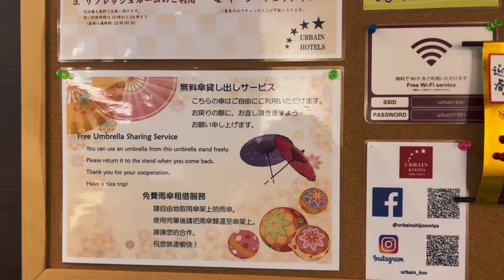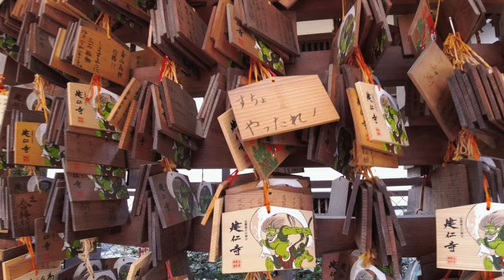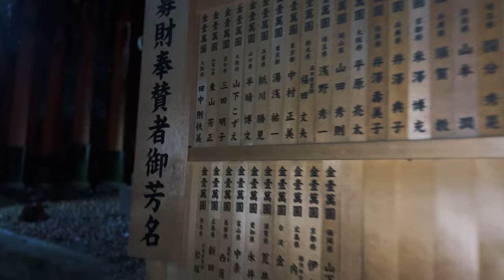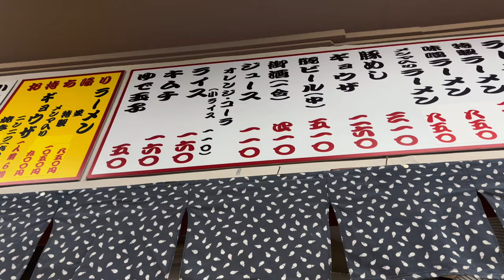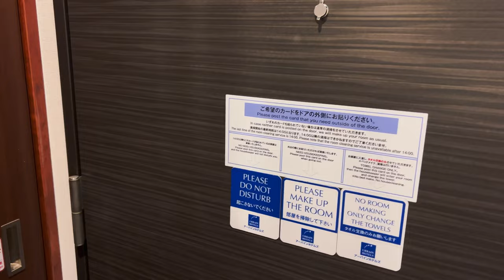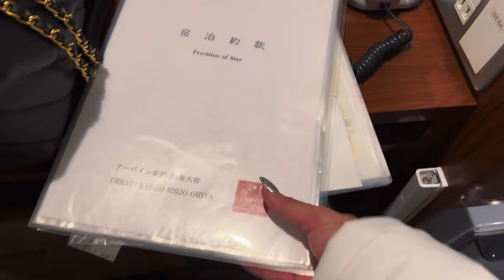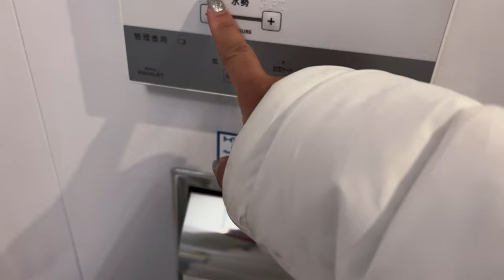Japan Solo Travel | Navigating Kyoto like a local 👘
As a solo female traveler, I've always been fascinated by the rich culture and history of Japan. So, when I had the opportunity to visit Kyoto, I jumped at the chance. Known for its traditional architecture, stunning temples, and rich cultural heritage, Kyoto is a must-visit destination in Japan.

00:00 Vlog preview
02:06 Wandering around
03:46 Kimono fitting
07:32 Fushimi inari taisha shrine
11:41 ramen adventures
13:27 Hotel room tour